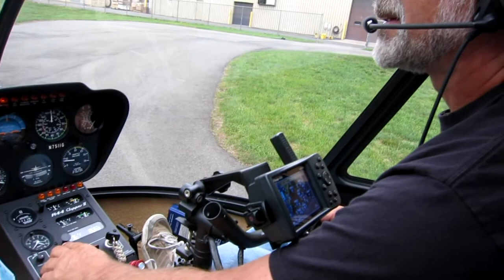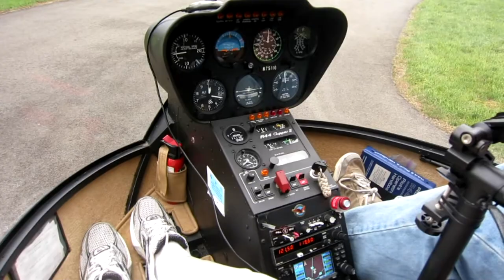(HD) Helicopter races Waterski (at 11:48) plus treetop Eagles over the Connecticut River in HD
An unbelievable chance to see the Connecticut river from above while traveling with our excellent host and pilot, Ed.   Check out the helicopter versus waterski race at 11:48      Also two Eagles spotted at 14:39    Barts at 9:36     High School at 10:17